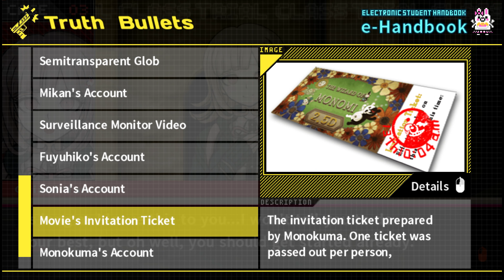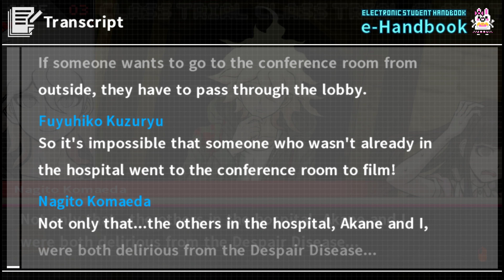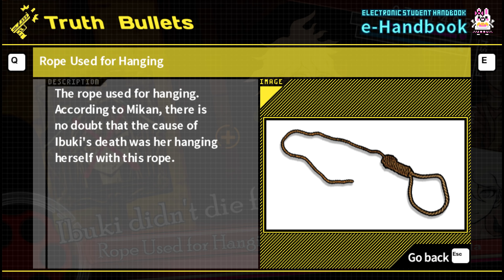IMITATION MURDER REVELATION | LET'S PLAY DANGANRONPA 2: GOODBYE DESPAIR - PART 35 [4K]